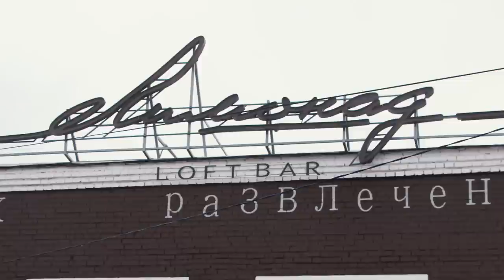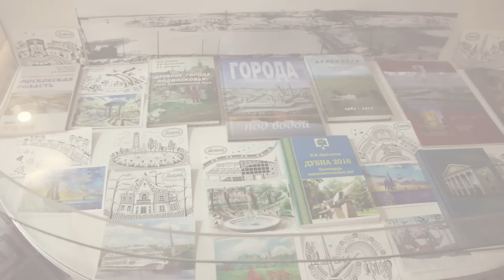ВЛОГ: ДУБНА: МОСТ / МУЗЕЙ / ВОКЗАЛ / ТУННЕЛЬ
18 февраля, 2017 г.

Видео про поездку в Дубну. Спасибо Илье Хохлову, первое впечатление получилось полным. Приятный город, помимо обычных отечественных проблем у города есть особенная транспортная. Город расположен на двух берегах Волги, их единственное соединение — дорога через туннель под рекой и переезд по Ивальковской ГЭС. Они не справляются с современным потоком машин, и при этом разрушаются. Недавно в Дубне началось строительство моста через Волгу, который должен исправить ситуацию. Такой мост, в будущем, привлечёт транзитный трафик — понизит или повысит это качество жизни в Дубне?